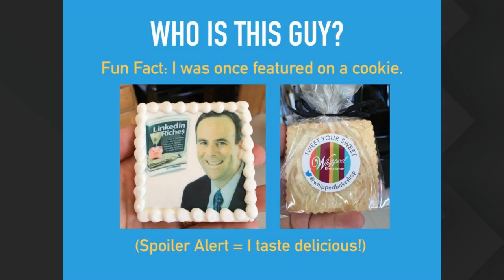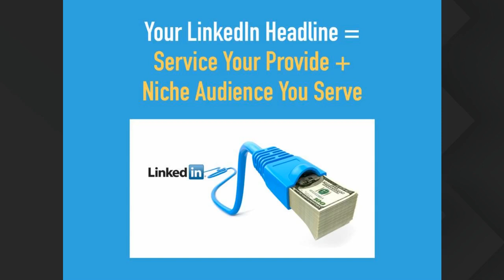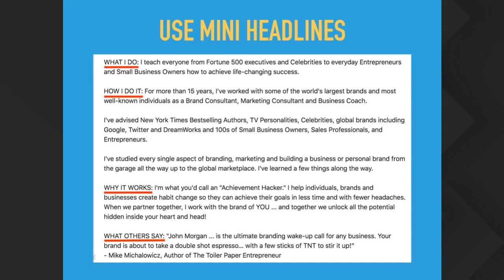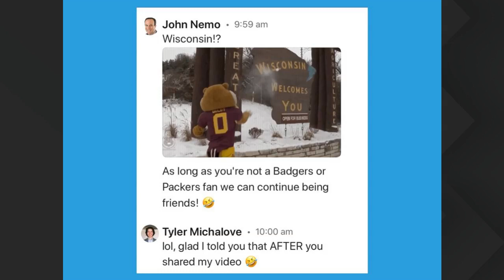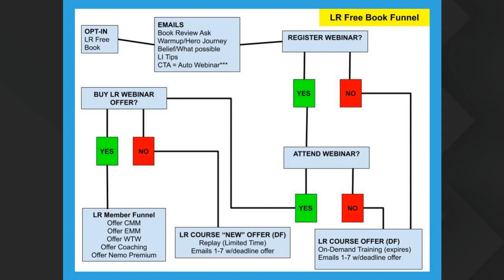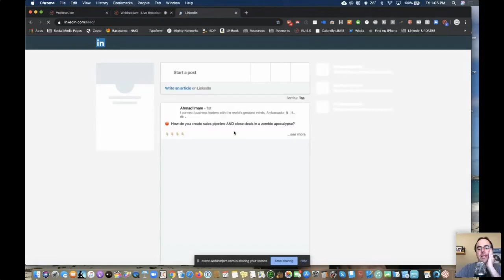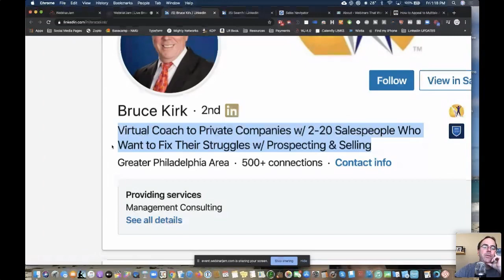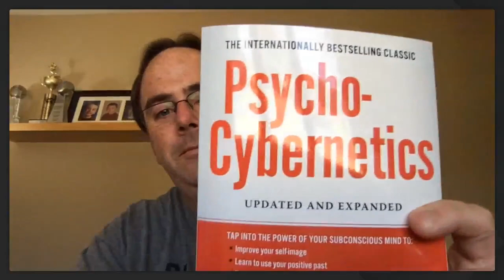3 Secrets To Take Your Business Online and Sell Without Being Sleazy!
Discover how to take your business online and make selling simple during this replay of a live, 2 hour training with Bestselling Author and LinkedIn Trainer John Nemo!